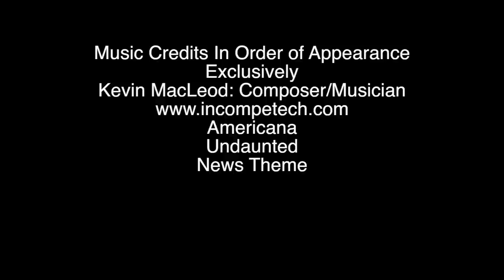Operation American Freedom at White House 2014 12 10 HD 1080p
Operation American Freedom came to the White House to protest Amnesty and enumerate violations of the Constitution made by obama and his administration, senators, representatives, and bureaucrats. Acts of treason and otherwise lawless acts of our elected officials represent an attitude of being untouchable and their presumptuous belief that they can act with impunity. Operation American Freedom key speaker Minister Robert Rankin Doggerty Ph. D enumerated various violations of the Constitution that demonstrate acts of treason and other lawlessness of our elected officials and bureaucrats.

For the acts that deliberately defy the rule of law established by the Constitution and its amendments Operation American Freedom officially declared obama to be a "Domestic Enemy of the Constitution and "We The People".

Operation American Freedom came to Washington in support of Sheriffs testifying before the Senate in protest of amnesty and to support Manny Vega and Blaine Cooper in their protest against amnesty started back in early November,

Thanks to the efforts of Denisse Freeman and Brandy Harris Operation American Freedom was able to make a significant presence felt in front to the White House! The presence was strong enough that the Secret Service went out of their way to make life difficult for us. Citizens are always permitted to stand on the sidewalk in front of the White House fence. We were told not to stand on the sidewalk. or the curb. Citizens are always permitted to gather and stand in the adjacent street. Once our message was being heard loud enough then we were asked to clear the street to the far sidewalk. In weeks prior we were not allowed to assemble the Lafayette Park sidewalk by order of the Park Police. We were told on December 10 that we had to stand on the Park sidewalk. The attitude of being able to make up rules on the fly is an obvious disrespect of the Administration for "We The People"!